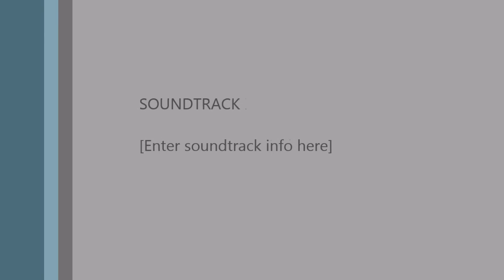'기쁜 노래로' 호산나찬양대, 올림피아한빛교회 ( 2015년 6월28일 주일2부예배)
Description
지휘: 정현아     반주: 정 은